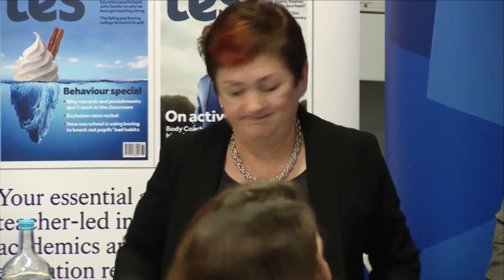What if… we wanted to transform teaching as a career choice?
IOE Public Debates

How can we combat the continuous challenge surrounding teacher retention? Let’s explore how technology and best practice from other professions can be used to transform teaching. Join us in the debate.

Speakers include:

- Mary Bousted is the general secretary of ATL and AMiE
- Jonathan Simons is the Director of Policy and Advocacy at the Varkey Foundation
- Lucy Crehan is an International Education Consultant at Education Development Trust
- Martin Mills, incoming Director of the Centre for Research on Teachers and Teaching, UCL Institute of Education
- Chair: Professor Becky Francis is the Director of UCL Institute of Education

Introducing 'What If?' | UCL Institute of Education

Director of the UCL Institute of Education, Professor Becky Francis, announces the launch of a new public engagement series of events.
Through this series we’ll be bringing together a range of commentators – academics, politicians, practitioners, policy wonks – and pushing them to bring some radical new thinking to some of the apparently intractable issues within education, not least the English education system.

This can help all of us reflect on the status quo, celebrate progress but also consider how we might change things for the better to achieve commonly held goals for our education system and what it can do for us all.

Join us in the debate and let your opinion be heard

Title: What if… we wanted to transform teaching as a career choice?
Dates: Tuesday 5 December 2017
Time: 5:30pm to 6:45pm (GMT)
Location: Clarke Hall, UCL Institute of Education, 20 Bedford Way, London, WC1H 0AL